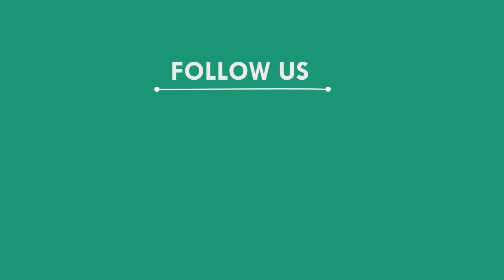ନାଲି ଓଢଣୀ ଦେଇ ହସୁଛି କୃଷ୍ଣଚୂଡ଼ା, ବୌଦ୍ଧ || BOUDHA NEWS